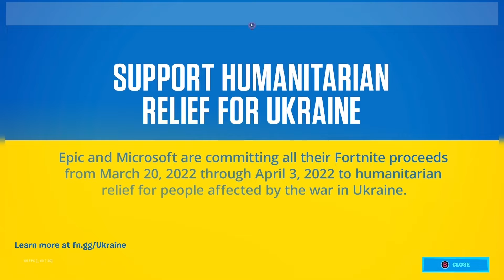Reacting To The Fortnite Chapter 3 Season 2 Battlepass!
Better than last seasons pass in my opinion, even if I do hate Gunnar